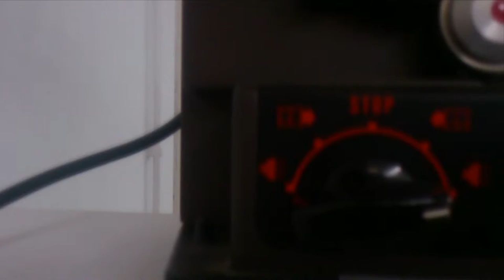Sound of Projector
35mm projector projecting artists film in gallery Maurits van Laar, The Hague NL. Sound of Projector that listen as rhythm.